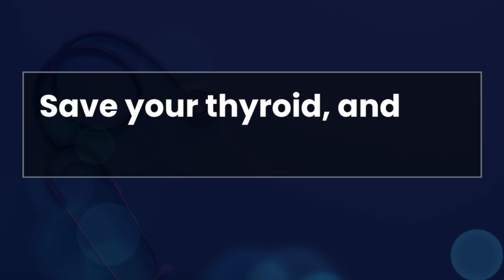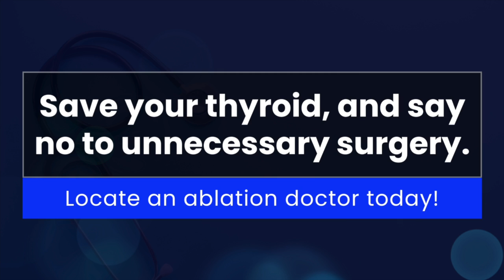Rapid Adoption of Thyroid Ablation: A Call for Caution featuring Dr. Dhingra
Book a phone consultation with a thyroid ablation doctor today!  Avoid surgery. No scars.

Philip hosts the Doctor Thyroid podcast, providing patients with the best available information on alternative thyroid treatments.
His work focuses on minimally invasive procedures such as thyroid ablation and active surveillance.
He aims to help patients avoid unnecessary thyroid surgeries, a mission close to him after his own experience with an unnecessary thyroid surgery.

In the rapidly evolving field of medical treatments, thyroid ablation stands out as a significant advancement, offering a non-surgical option for patients with thyroid nodules. However, the quick adoption of this technique across the United States has raised concerns among experts about its application and the potential risks involved. In a recent interview on the RFAMD podcast, hosted by Philip James, Dr. Jagdish Dhingra, a seasoned thyroid surgeon with over 25 years of experience, shared his insights on the dangers of the rapid embrace of thyroid ablation and the critical importance of skilled ultrasound technique in its success.

Dr. Dhingra, known for his extensive work and goodwill missions in Africa, particularly Rwanda, where he volunteers to perform surgeries on women affected by large goiters, emphasizes the need for caution. His annual trips to Africa highlight his commitment to addressing thyroid-related conditions and his expertise in managing complex cases.

The conversation also touched upon the impressive work of Dr. Juan Pablo Dueñas in Medellín, Colombia, who successfully treated a patient with a very large goiter using ablation. This case exemplifies the potential of thyroid ablation when applied correctly and with the requisite skill.

However, Dr. Dhingra pointed out the significant risks associated with the procedure, especially when used for nodules that are too small or by practitioners lacking in precise ultrasound-guided techniques. He warned against the treatment of small, benign thyroid nodules with ablation, arguing that observation rather than intervention is often the best approach in such cases. The risks, including major vessel and nerve injury, are heightened in the absence of expertise in ultrasound guidance.

The expertise required for safe and effective thyroid ablation extends beyond the surgical skills, involving proficiency in ultrasound to avoid damaging vital neck structures. This underscores the importance of comprehensive training and experience in both ultrasound and surgery for those performing thyroid ablations.

As thyroid ablation gains popularity, Dr. Dhingra advocates for the establishment and adherence to strict guidelines to ensure patient safety. These guidelines would ideally include rigorous training and qualification criteria for practitioners, akin to the well-defined protocols followed in countries like South Korea, which has successfully integrated thyroid ablation into their healthcare system.

For patients considering thyroid ablation, finding a qualified and experienced practitioner is crucial. Dr. Dhingra suggests visiting a resource that can help patients connect with skilled ablation doctors. This platform provides an avenue for patients to seek treatment from professionals who are not only proficient in ultrasound-guided procedures but also have a thorough understanding of when ablation is appropriate.

The rapid adoption of thyroid ablation in the United States represents a double-edged sword; it's a promising treatment that can significantly benefit patients when applied judiciously and with the proper expertise. However, without careful consideration of the risks and strict adherence to guidelines, its potential benefits could be overshadowed by adverse outcomes. As the medical community continues to embrace this innovative treatment, the emphasis must remain on patient safety, thorough practitioner training, and the judicious application of thyroid ablation.